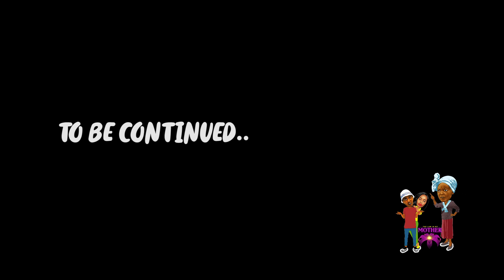The law in my Mother Season 2 E06